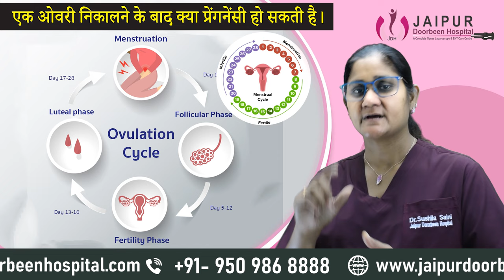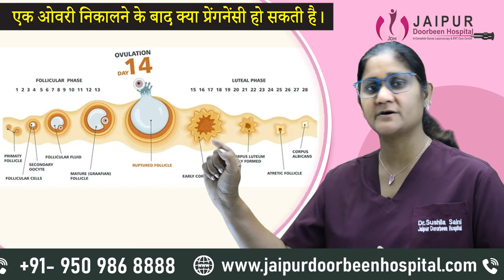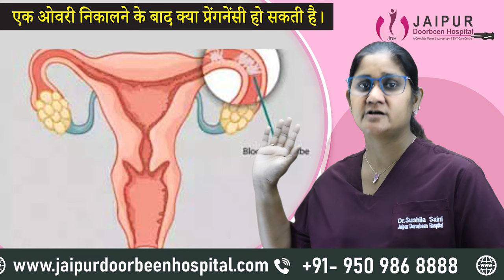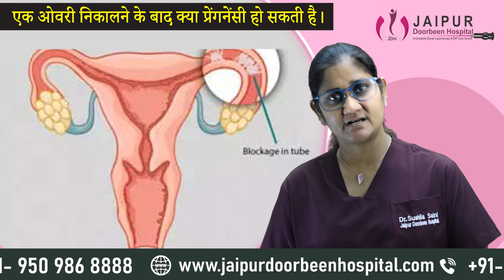क्या एक ओवरी निकालने के बाद भी प्रेगनेंसी संभव है ? Dr Sushila Saini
आज का विषय है - क्या एक ओवरी निकालने के बाद भी प्रेगनेंसी संभव है?

कई बार हमने देखा है पेशेंट के एक ओवरी होती है जिसके कारण है
1) एंडोमेट्रिओसिस
2) ओवरी का ट्यूमर
3) जन्म से ही एक ट्यूमर का होना

तो इसका जवाब है हाँ
एक ओवरी से भी प्रेगनेंसी संभव है

अधिक जानकारी के लिए इस वीडियो को पूरा देखें।